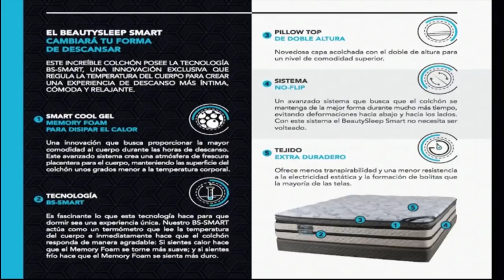LOS OPINADORES 07 05 2021 B1